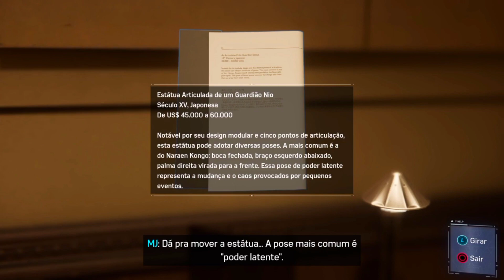DESVENDANDO O MISTÉRIO DA PASTA! -Marvel's Spider Man PS4-